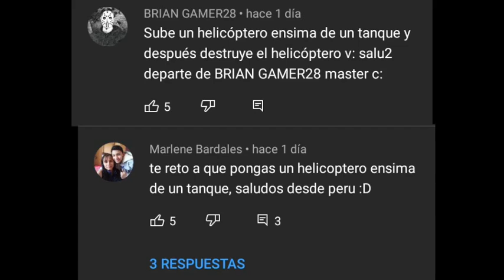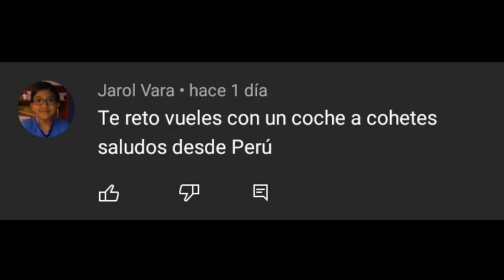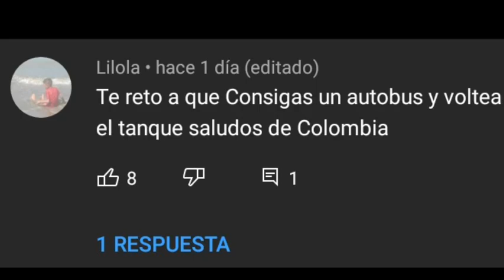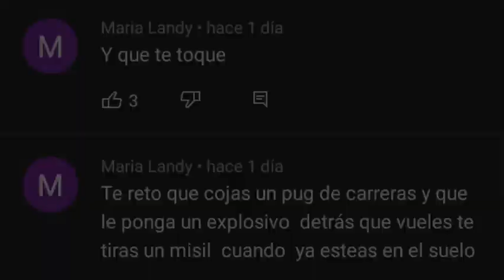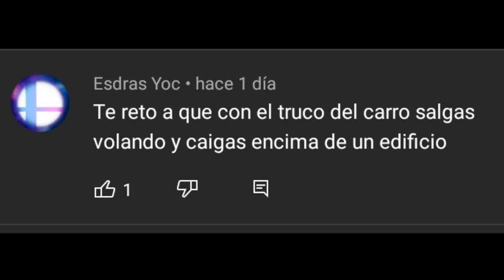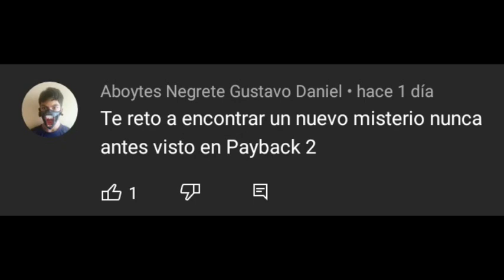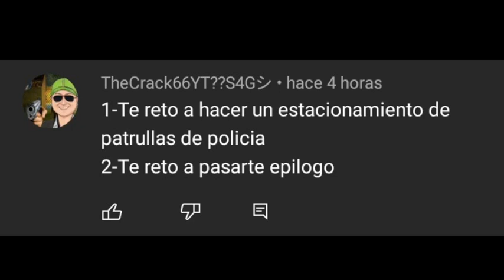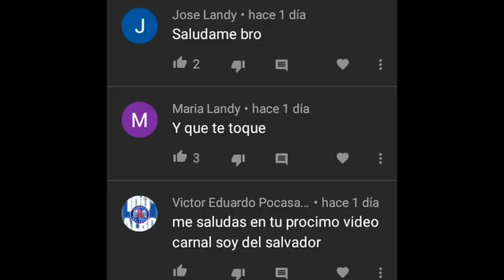ESPECIAL 500 SUSCRIPTORES | RETOS DE PAYBACK 2